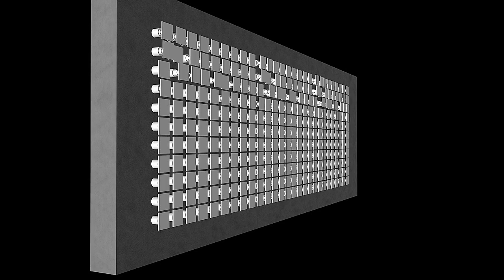Quick Piston Driven by Sound animation